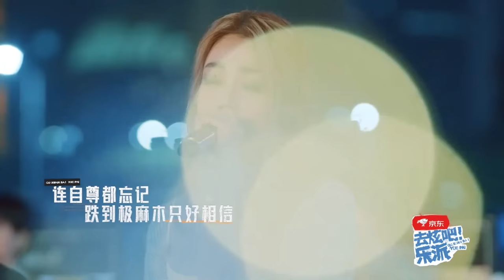一些刻在DNA里的粤语歌！容祖儿《心淡》是多少人分手以后都会听的歌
【Plus版】《哎呀好身材3海浪季》“沙漏岛”健康大PK：
【独家】《哎呀！好身材》第一季正片：
【哎呀！好身材】第一季精彩剪辑片段：